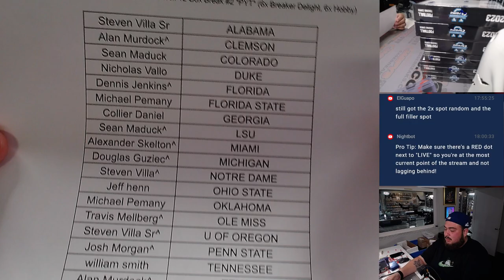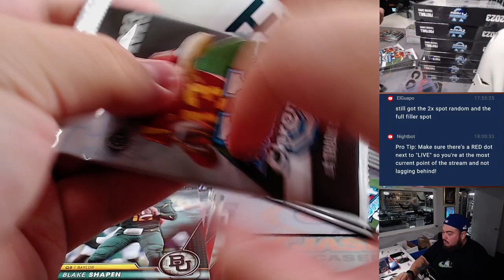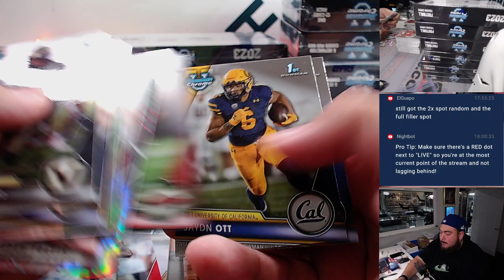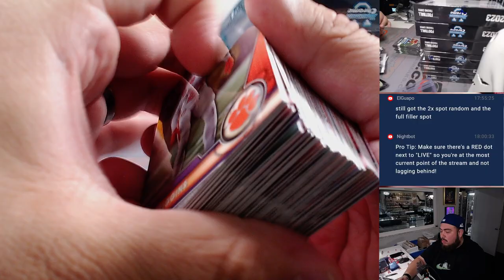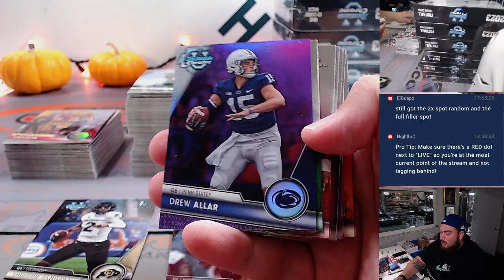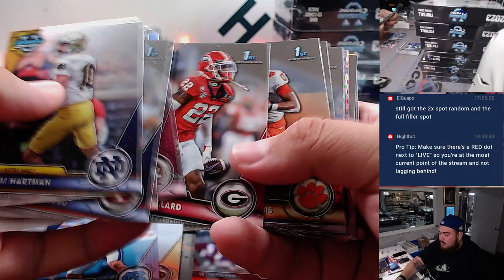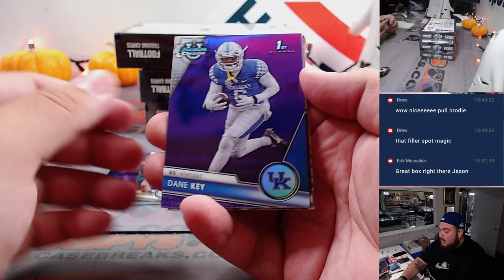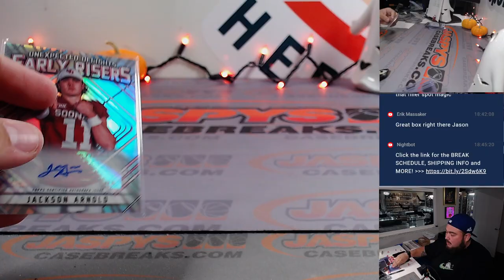F. 10/13/23 - 2023 Bowman Chrome University Football 12-Box #2 *PYT* (6x Breaker Delight, 6x Hobby)